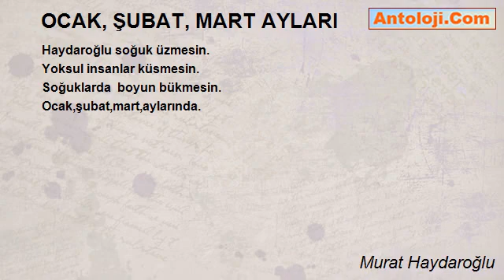OCAK, ŞUBAT, MART AYLARI - Murat Haydaroğlu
OCAK, ŞUBAT, MART AYLARI

Soğuk olur kar olur kışlar
Ayaz, gelince hüzün başlar
Fakirde olmaz, sıcak aşlar
Ocak, şubat, mart aylarında.

Yaşamak için gaz,tuz ister.
Sıcak aş, katık, ekmek, ister.
Dayanmayada yürek ister.

Yerlerde kar var, hava soğuk.
Sesi soluğu, boğuk boğuk.

Kabanıda yok,üşür gezer.
Gözüne baksan hemen sezer
Ölümden beter soğuk ezer

Haydaroğlu soğuk üzmesin.
Yoksul insanlar küsmesin.
Soğuklarda  boyun bükmesin.

Murat Haydaroğlu